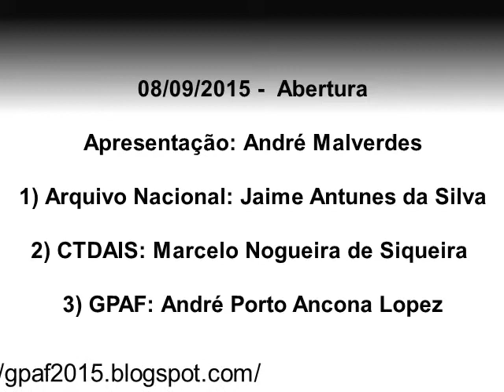VIII Encontro do GPAF - Abertura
Evento "VIII Encontro do GPAF - I Encontro Integrado sobre Acervos Fotográficos:   realidades, investigações, propostas e ações", ocorrido em 08 e 09 de setembro de 2015, no Arquivo Nacional, Rio de Janeiro.

08/09/2015 -  Abertura
   Apresentação: André Malverdes
   1) Arquivo Nacional: Jaime Antunes da Silva
   2) CTDAIS: Marcelo Nogueira de Siqueira
   3) GPAF: André Porto Ancona Lopez